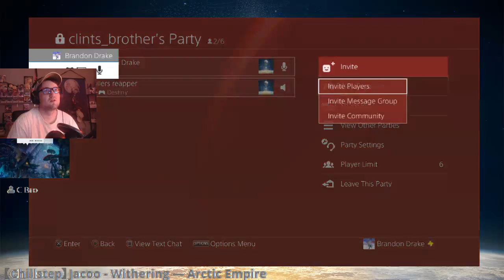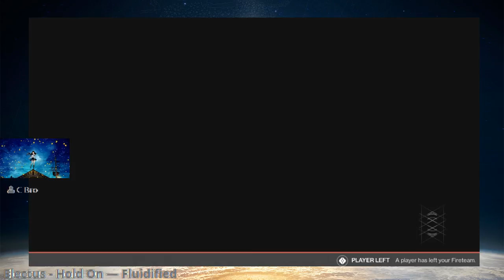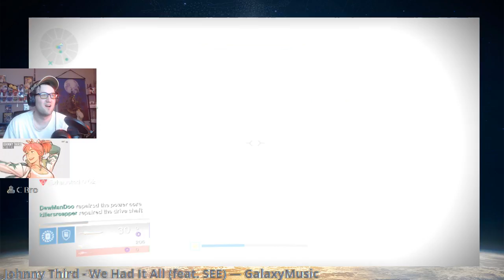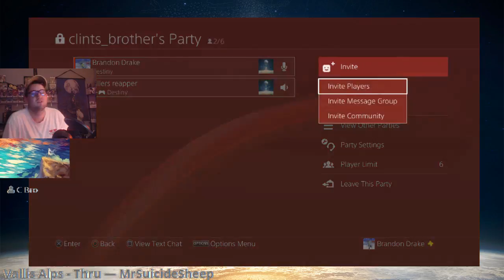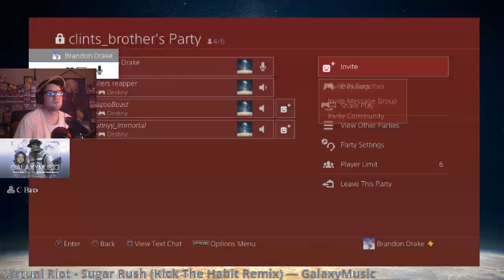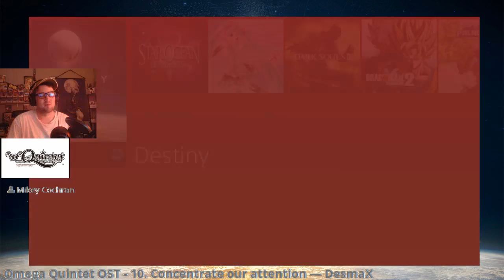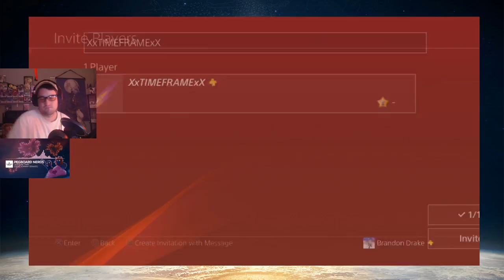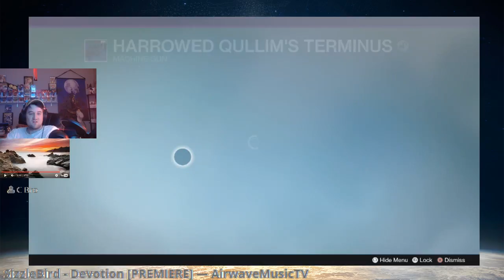C -Bro Plays Destiny Episode ??? + 88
Heyo!!! My name is C Bro! If you like to talk about Video Games or Anime, you have come to the right spot! I stream literally as much as I can! So sit back, kick back, and I hope that you have a great time here!!!

---F.A.Q.---

---Who Are You Streaming / Playing With

- Well, I am streamin / playin with my best budds!!!

   I am 27 years old. I live in the greatest country, the U.S. of A.! I am around 6 feet and 3 inches tall (Cause we use S.I. system son!!!), brown hair, and blue eyes. I eat pretty much everythang cause I AIN'T PICKY!!! I love all music except for rap, black / death metal, scream-o, and hardcore... sorry folks. My favorite thangs to do include, playin video games, watchin anime, hangin with my friends and family, and just overall havin a good time! Oh, I am also a full-time student... bleck...

---Games I Stream / Play---

-Overwatch
-Dark Souls III
-Super Smash Bros (Series)
-Destiny
-Borderlands (Series)
-Zelda(Series)
-Sonic(Series)
-Megaman(Series)
-FPS, JRPGS, Racing, Fighting, and pretty much anything but sports games... unless it involves Koopa shells!
- Whatever the Heck I Want!!!

-Refer to previous list...

---Computer Specs---

-Monitor - ASUS VS228 LCD
-Processor - AMD FX 8350
-Mother Board - ASUS M5A99FX PRO R2.0
-RAM - 2 X 8  CORSAIR DDR3 PRO SERIES
-Hard Drive 1 - HDD WD Blue 1TB SATA 6 Gb/s 7200 RPM 64MB (WD10EZEX)
-Hard Drive 2 - SSD Corsair Force Series LS 60GB 2.5-Inch SATA III MLC 7mm
-Power Supply - Corsair CX Series, CX600M, 600 Watt (600W), Semi Modular Power Supply
-Disk Drive - Asus 24x DVD-RW Serial-ATA Internal OEM Optical Drive DRW-24B1ST (Black)
-Case - Rosewill ATX Mid Tower Gaming Computer Case Galaxy-02 Black
-Capture Card - El Gato HD60 Pro
-HDCP Striper - VHD - 1X2MN3D
-Input Devices - Logitech Wireless Combo Mk520 With Keyboard and Mouse
-Lights - Random lamp from Walmart
-Camera - Logitech HD Pro Webcam C920
-Action!!!...couldn't resist...

---Software---

-El Gato Game Capture HD
-OBS(Open Broadcast Software) Classic

-I capture the game play with my capture card and then use the 'window capture' function on obs to capture my game play from the El Gato software.

---Other peeps---

---Stream Life / Rules---

-Be respectful to one another (that includes: NOT HITTING ON THE MODERATORS AND STREAM HOST!!!)
-Do not advertise on my channel.
-Must be 18 years or older to Party chat with me
-No talking about explicit topics
-No posting explicit material
-No fowl language
-No excessive use of CAPS
-No excessive use of emojis, emoticons, and symbols
-Do not pester the stream host (this stream is meant to entertain, if you are bored then please keep it to yourself and find another stream)
-If I do play games with you, don't take it personally if I delete you, cause I will eventually delete your
tag off of my friend list. I don't like that list to get cluttered. All PSN tags and their respected YouTube handles will be added to a notepad file that I will keep on hand.
-Please don't spam me with friends requests, invites, or messages. Doing so will result in me not playing with you
-NO SPOILERS!!!
-ALL RULES APPLY TO MODERATORS!!!

---Song Requests---
I do take song requests whenever my video player is active. This is a list of music that  must NOT be played.

-BUMP OF CHICKEN(C)

---Destiny Section---

-Must have a good connection. If you have a poor connection, you will be removed from the group. It is unfair to the rest of the players if one person has a bad connection.
-Participation is at the group's discretion. (This includes conduct and attitude.)
-These rules are not intended to hurt anyone's feelings. I want everyone to have a good time and to have fun. Sadly though, I also don't want to spend all day doing one Instance.

-At the bottom of my description because I just do this for fun!!!